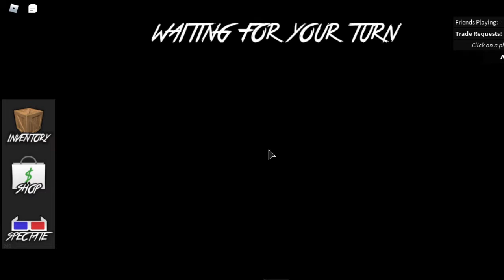1v1ing friends in Murder Mystery 2!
1v1ing friends in mm2 is a ton of fun!